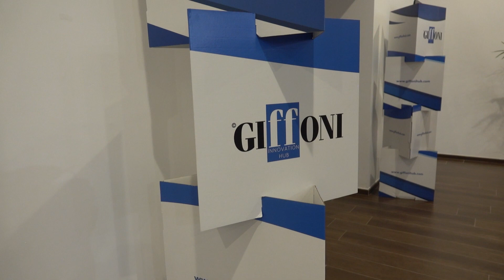Europa Campania -Fascione incontra la Giffoni Next Generation (24.07.23)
- Europa Campania - Fascione incontra la Giffoni Next Generation. "In Campania un bando per sostenere le nuove idee"

Dal Giffoni Film Festival l''assessore all'Innovazione, Ricerca e Startup della Regione Campania, Valeria Fascione ha ricordato la prossima scadenza del 31 luglio per partecipare all'edizione 2023 del bando "Campania Startup". Trenta milioni di euro destinati alla costituzione o al rafforzamento di imprese già esistenti, per sviluppare prodotti o processi innovativi in una delle aree di specializzazione della RIS3 della Campania ,Tutto l'iter di compilazione è in digitale, per partecipare è sufficiente collegarsi a L'assessore ha partecipato a un dibattito con i giffoner della sezione Impact e incontrato i giovani della Giffoni Next Generation, rassegna all’insegna dell’innovazione promossa da Giffoni Innovation Hub all’interno del Giffoni Film Festival. 24.07.23)